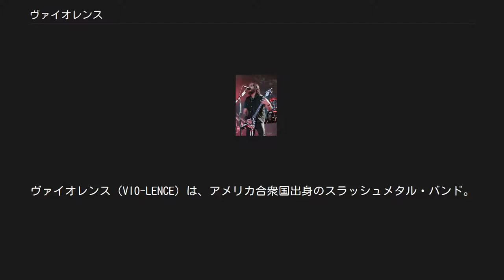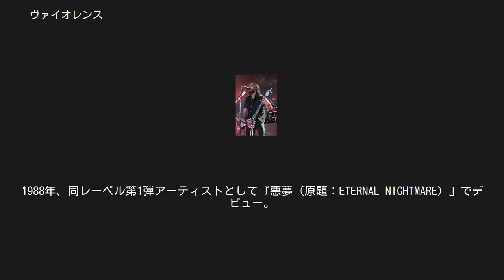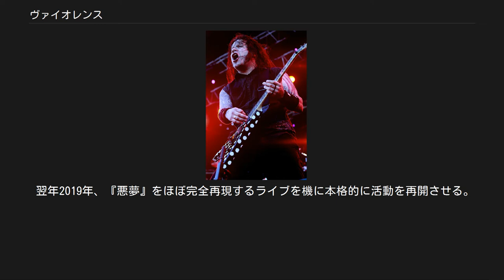ヴァイオレンス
ヴァイオレンス（VIO-LENCE）は、アメリカ合衆国出身のスラッシュメタル・バンド。
 サンフランシスコ産のスラッシュメタル「ベイエリア・スラッシュ」の第2世代目に当たるバンドの一つ。
主要メンバーが同国のバンド「マシーン・ヘッド」に参加しグループは消滅。
2000年代に短期間再結成をした後、2019年より再々結成を果たす。
 フィル・ディメル(G) 2009年 1985年、フィル・ディメル（ギター）を中心に結成。
その後、メンバーチェンジを経て、ショーン・キリアン（ヴォーカル）、トロイ・フーア（ギター）、ディーン・デール（ベース）、ペリー・ストリックランド（ドラムス）が加入。
 1986年、トロイ・フーアが脱退し、後任に元「FORBIDDEN EVIL」(後のフォビドゥン）のロブ・フリンが加入。
同年、デモテープを2本製作し、これが元でMCA傘下の新興レーベル「メカニック・レコード」と契約。
1988年、同レーベル第1弾アーティストとして『悪夢（原題：ETERNAL NIGHTMARE）』でデビュー。
 ロブ・フリン(G) 2011年 1989年、「メガフォース・レコード」に移籍。
翌年、2ndアルバム『OPPRESSING THE MASSES』をリリースするが、拷問について歌った「Torture Tactics」の歌詞が検閲に引っ掛かり、アルバムからカットされることになる。
ただし、2ndの日本盤のみ「Torture Tactics」がカットされず収録されている。
1991年、前述の「Torture Tactics」が同名のEPとしてリリース。
 1993年、3rdアルバム『NOTHING TO GAIN』をリリース。
このアルバムを最後に、ロブが脱退。
その後、ペリーもバンドを去り、自然消滅の形でバンドは解散。
 2001年、当時癌との闘病中だった「テスタメント」のヴォーカリスト、チャック・ビリーのベネフィットコンサート「THRASH OF THE TYTANS」が開催され、「フォビドゥン」「ヒーゼン」らと共に当バンドも参加。
これを契機に再結成の形でバンド活動を再開するが、ロブは本業であるマシーン・ヘッドでの活動もあり復帰は叶わなかった。
数人のサポートギタリストが入れ替わる形で、2003年頃まで活動を続ける。
 2002年にマシーン・ヘッドを脱退したアールー・ラスターの後任としてフィルが移籍したことに伴い、事実上バンドは活動停止状態となる（フィル曰く「解散はしていない」と発言）。
 2018年、フィルのマシーン・ヘッド脱退が報じられ、ヴァイオレンス再々結成の噂が立った。
 翌年2019年、『悪夢』をほぼ完全再現するライブを機に本格的に活動を再開させる。
 スタジオアルバム その他